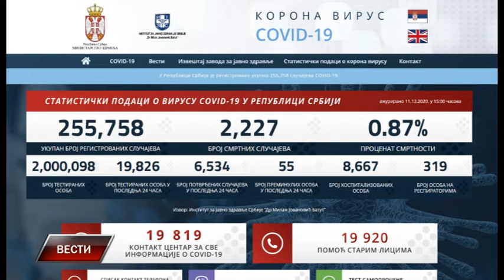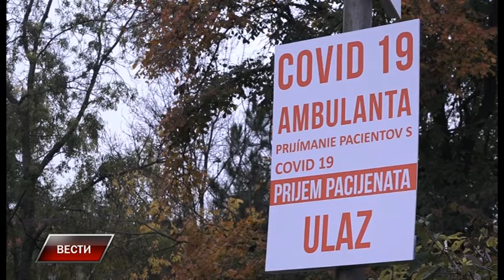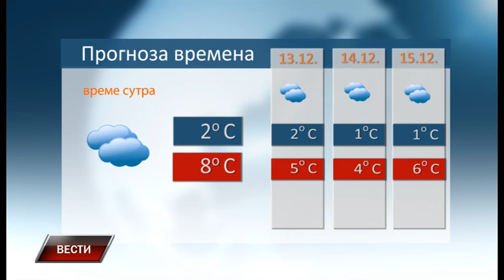Vesti 11 12 2020